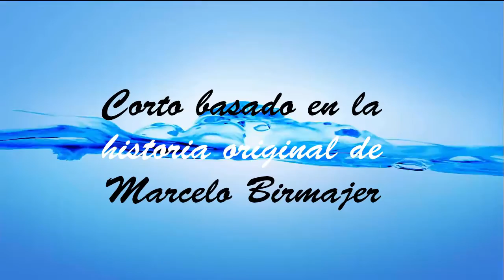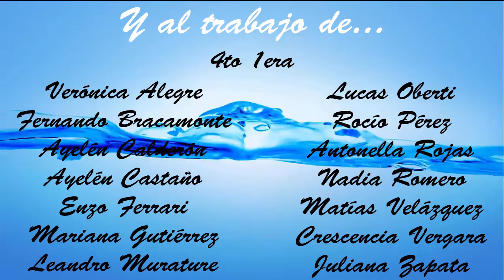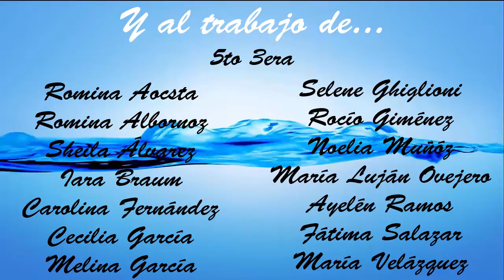Corto La piedra negra de Marcelo Birmajer (adaptación) 2015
Este corto se realizó con los alumnos de 4to 1era y 5to 3era de la Escuela de Comercio/Esc. N°4 "Elsa Capatto de Trucco" - Victoria, Entre Ríos, Argentina. El objetivo era lograr unir la literatura con el cine a través de una adaptación de un cuento hecha por los propios alumnos.